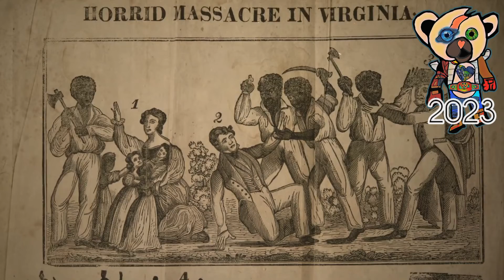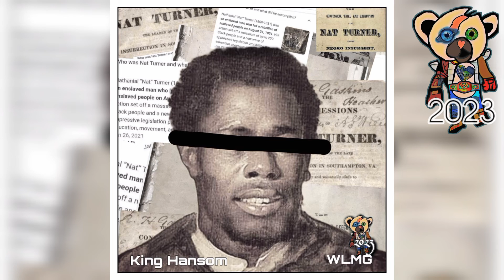Nathaniel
Nathaniel Turner used violence as it's only form to stop slavery born 1800  he use a solar eclipse in 1831 as a sign from his higher power as a reason to stop slavery by any means necessary
some people say his story is false some people say he didn't even exist whatever the case maybe here we are 2023 and we still fighting for equality
releasing this song February 1st to celebrate Black History month and give knowledge to those who are unaware of his story